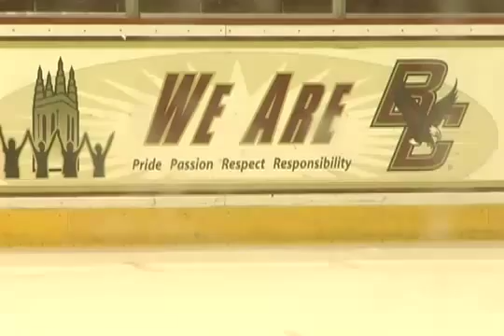BC Hockey: Hoping for a Hat Trick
BC Hockey: Hoping for a Hat Trick lgrd0sqmkss9eios11aqt9a7c6